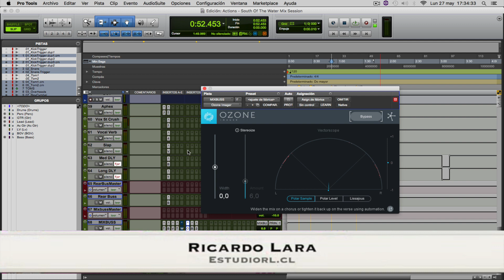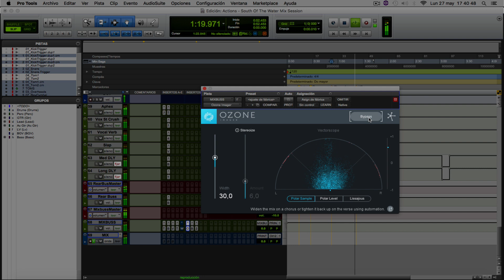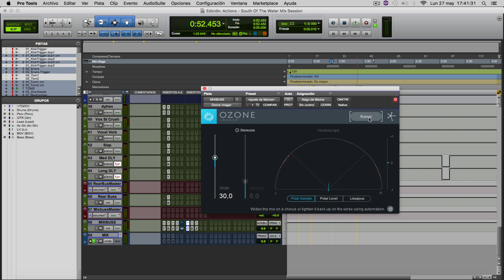IZOTOPE - [ IMAGER ] - 31 DÍAS 31+ PLUGINS VST GRATIS | Estudiorl.cl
Por los próximos 31 DÍAS revisaremos 31 y más PlUGINS DE MEZCLA GRATIS con los que puedes ir armando tu propia COLECCIÓN DE PLUGINS.
No veas ésta serie solo como una revisión de PLUGINS, vela como un mini curso de Mezcla en el que te voy explicando lo que hice paso a paso.